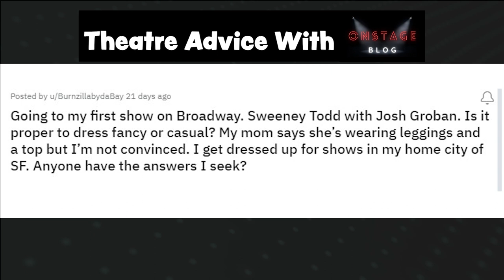How Should I Dress For A Broadway Show? Theatre Advice With OnStage Blog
Chris Peterson from OnStage Blog answers a reddit question about what is appropriate dress for attending a Broadway show. Does it depend on the show? And should you cosplay?